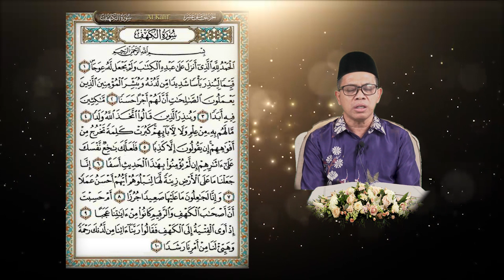My Islam Series: Sedekah Bukan Bermusim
Disampaikan oleh YBhg. Tuan Haji Mual Bin Haji Suaud (Pengarah, Jabatan Mufti Negeri Sarawak)

Islamic Information Centre (IIC-MIS)